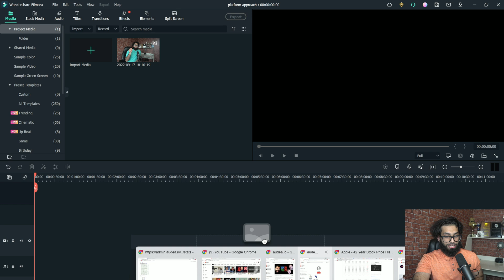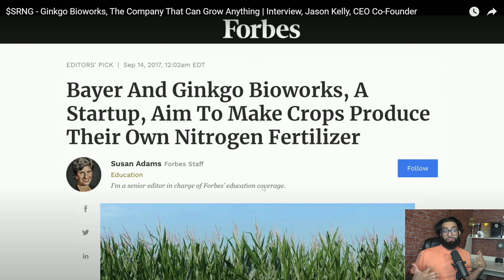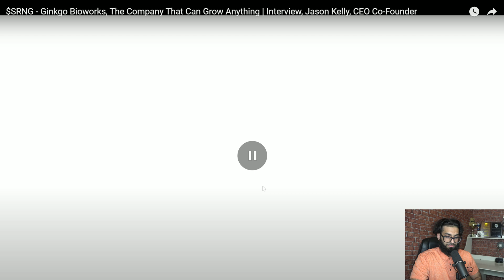This Company Is Doing To DNA What Computers Did To Information | Ginkgo Bioworks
I have a startup that’s trying to build a whole new way for audio creators to get discovered - you can enjoy this content in audio format and would love any feedback you have on the app!

SIGNUP AND GIVE ME FEEDBACK PLEASE